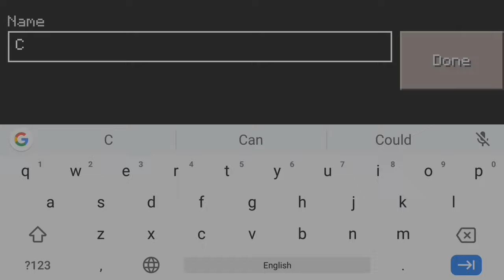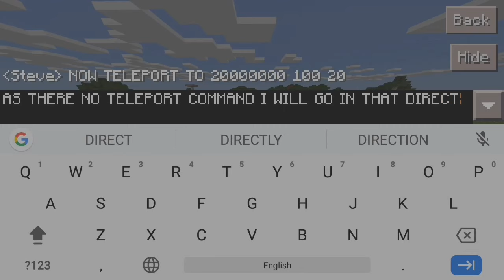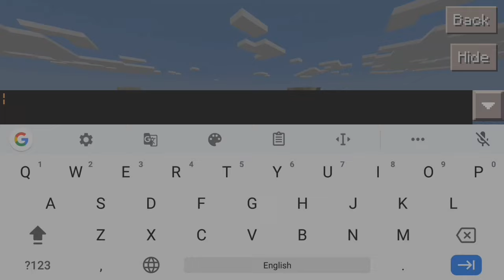Cursed/Broken Seed In Craftsman Building Craft (Scary)